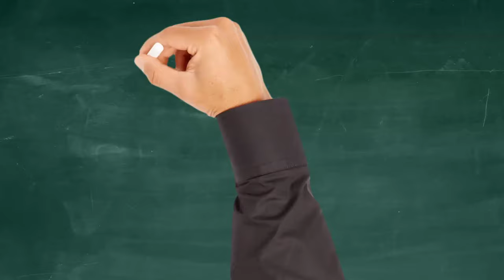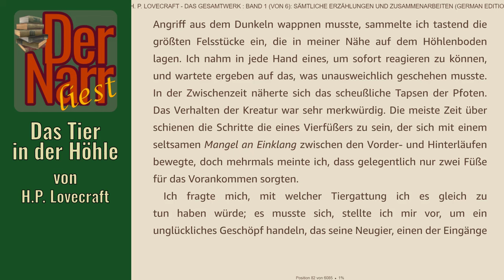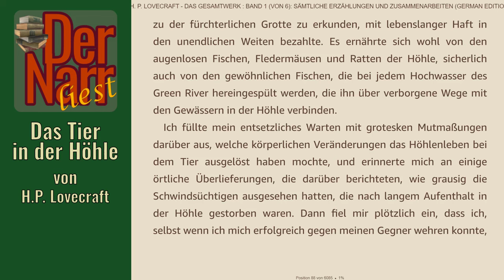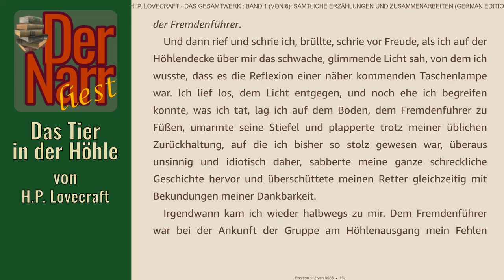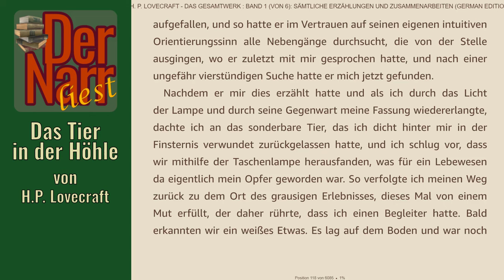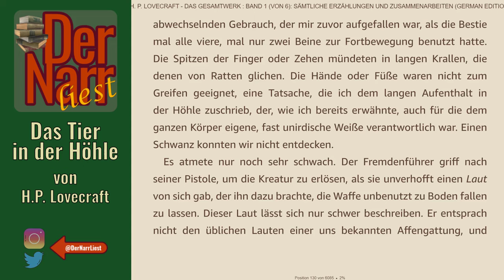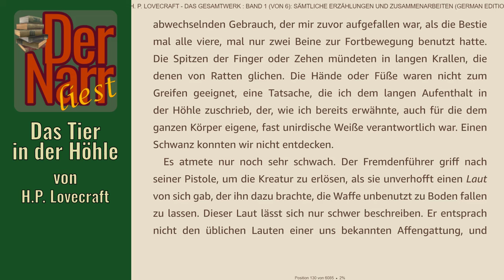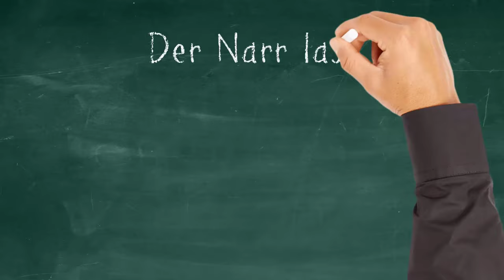Der Narr liest Folge 260: Das Tier in der Höhle von H.P. Lovecraft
HofnarrGiaccomo liest den urheberrechtsfreien Klassiker:
"Das Tier in der Höhle" (The beast in the cave, 1905) von H.P. Lovecraft